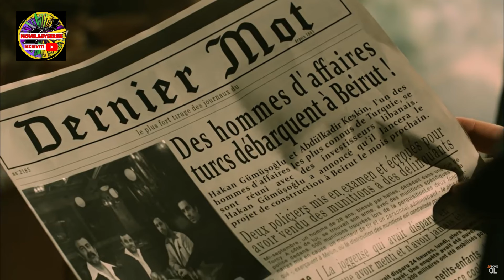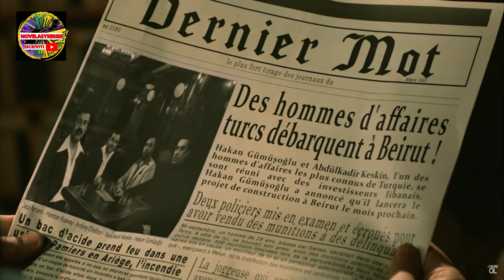"Tierra Amarga: Tragedia Revelada para Fikret,- Hakan Desenmascarado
¡Hola amigos! Bienvenidos a NOVELASYSERIES, el lugar donde descubrirás, en primicia, las telenovelas y series de televisión con calidez y pasión. En este canal encontrarás todas las últimas noticias relacionadas con tus series favoritas, con un toque especial para las emocionantes La Promesa, la sugerente Terra Amara, el misterioso My Home My Destiny, y muchas otras telenovelas turcas y españolas que hacen latir nuestros corazones.

Sumérgete en las cautivadoras historias de Terra Amara, My Home My Destiny, La Promesa, con rostros conocidos de actores turcos y españoles que amamos. Queremos compartir contigo anticipos, resúmenes y las fascinantes historias de los personajes.

Si deseas estar siempre actualizado sobre los últimos lanzamientos y noticias, este es tu refugio. Nuestra pasión es dialogar contigo; nos encanta leer tus opiniones en los comentarios. ¡Nuevos videos te esperan cada día!
    ¡Gracias por ser parte de nuestra familia!